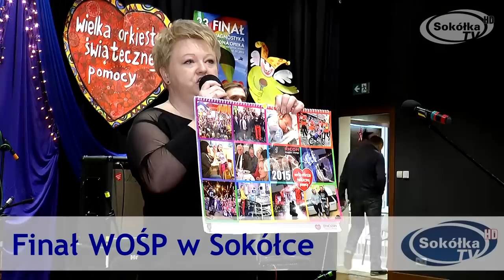Finał WOŚP w Sokółce